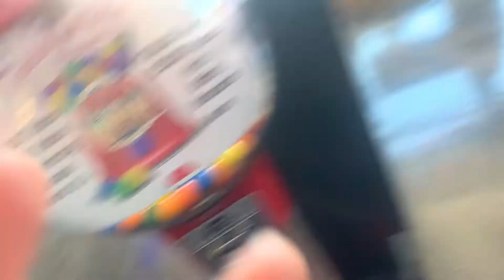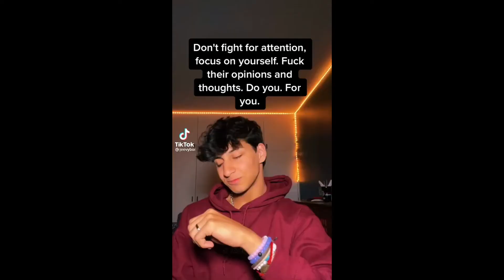GETTING MY FIRST TATTOO!!💉